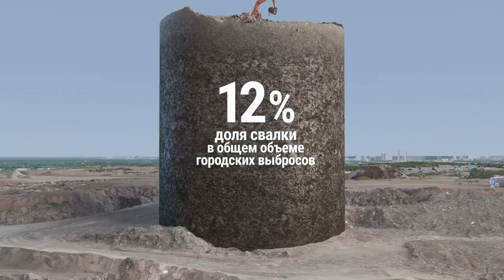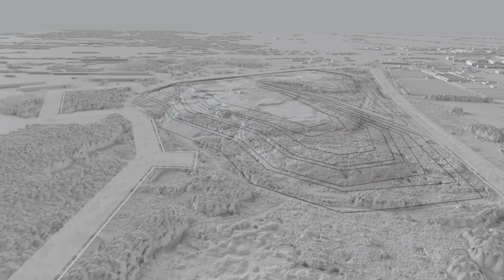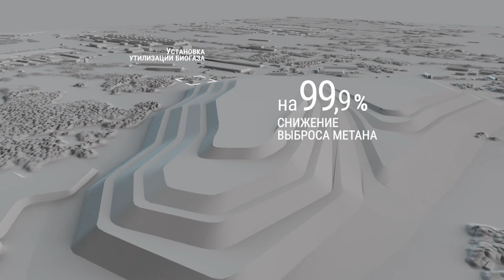Рекультивация Челябинской городской свалки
Министерство природных ресурсов и экологии реализует Майские указы Президента. В рамках федерального проекта «Чистая страна» поставлена задача по рекультивации 191 объекта накопления твёрдых коммунальных отходов. Один из них – городская свалка в Челябинске.